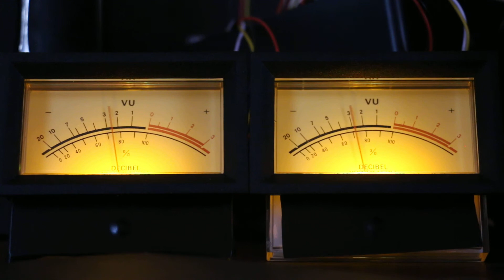Analog VU Meters Driven With RainDrops.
Pair of sew-475 driven with jlm vu buffer.